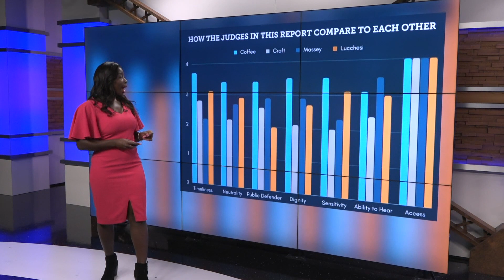Just City releases data of Shelby County criminal court judges on fairness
The categories included how the accused is treated, whether there’s access to the courtroom, how and when public defenders are assigned.